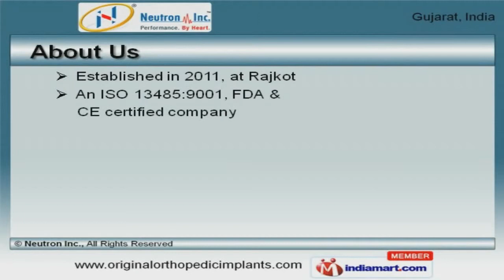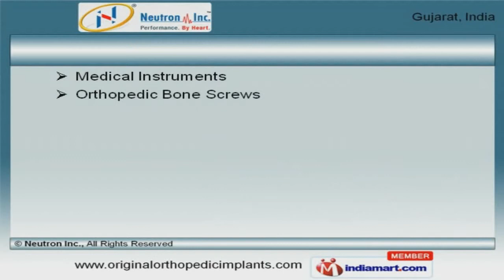Orthopedic & Surgical Implants and Instruments by Neutron Inc., Rajkot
Welcome to Neutron Incorporation, Manufacturer and Exporter Orthopaedic and Surgical Implants and Instruments. An ISO 13485:9001, FDA and CE certified company, established in 2011 at Rajkot. Middle East & Australia are some of our major markets. Streamlined production process, Experienced R and D department and excellent transport facilities make us the first choice of our clients. We offer a diverse range of Orthopedic Implants, Bone Plates and Locking Screws. Locking Plates, Nailing Systems, Wire and Pins are widely appreciated in the market. Our Hip Systems, Spine Implants and External Fixators are nothing but the best solution for all your needs. We are offering a top notch quality range of Medical Instruments, Orthopedic Bone Screws and Plates. We are engaged in offering supreme quality Spine Titanium Screws, Arthroscopy Instruments and Locking Nails that are extremely reliable. Our Compression Plates for Nursing Homes and Knee Implants for Hospitals are cost effective. To Know More About Us, Please Visit Our